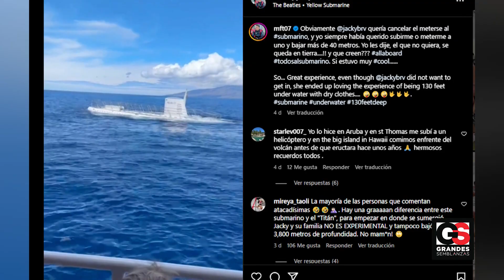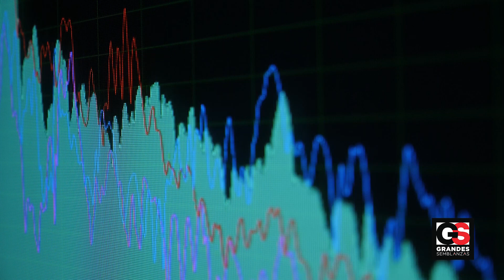Jacky Bracamontes PONE EN PELIGRO la Vida de sus Hijas con Viaje en Submarino “Se Burló del Titán”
¡Tentando a la desgracia! La actriz mexicana Jackie Bracamontes fue criticada recientemente por presumir un peligroso viaje en submarino junto a su familia, después de la tragedia del sumergible Titán. La socialité ha sido despedazada por poner en riesgo la vida de sus hijas pequeñas y someterlas al posible peligro de una implosión submarina, una manera espantosa de irse de este mundo.

¿Pero será esto cierto? ¿Realmente una expedición al fondo del mar es tan peligrosa como hemos creído o fue simplemente el Titán que tuvo un trágico final? Quédate con nosotros en Grandes Semblanzas, tu canal de confianza, para descubrirlo. Sigue sintonizado.